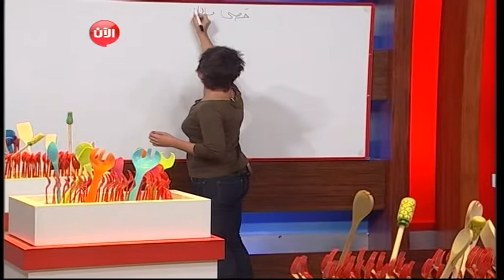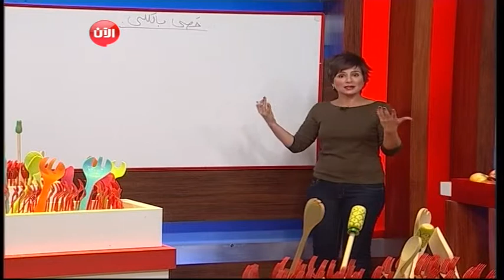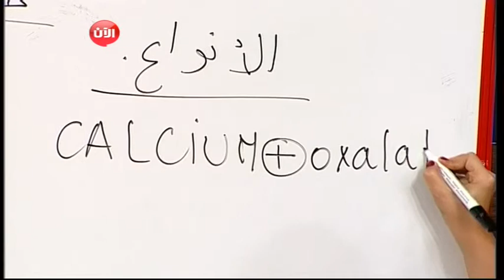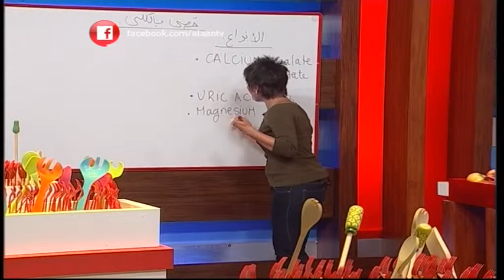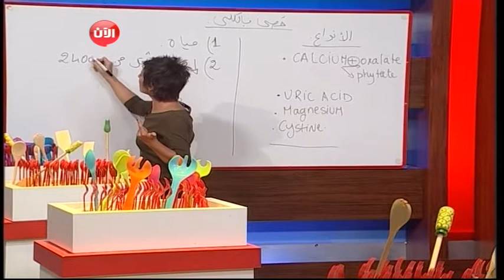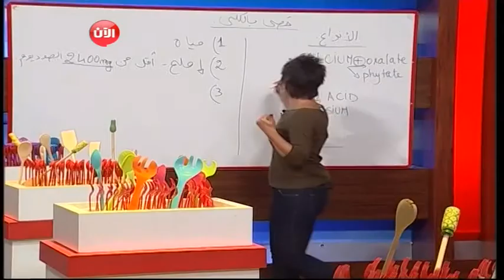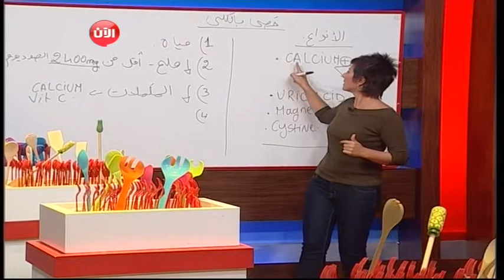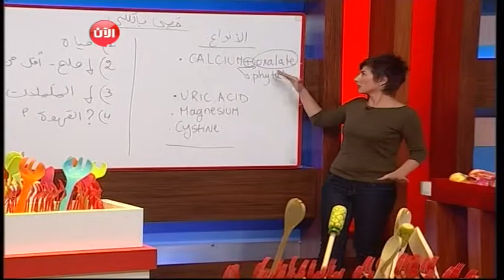Sahhi Wa Saree'a 20140508 1234